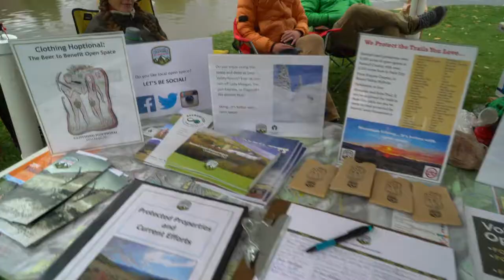Harvest Fest 2018 at DeJoria Center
Harvest Fest 2018 at DeJoria Center on High Star Ranch